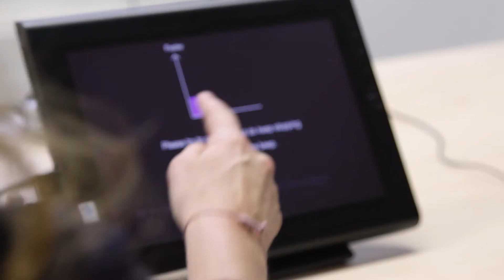2017 Goldman-Rakic Prizewinner: Trevor W. Robbins, Ph.D.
In 2017, the Brain & Behavior Research Foundation awarded the Goldman-Rakic Prize for Outstanding Achievement in Cognitive Neuroscience to Trevor Robbins, Ph.D., of the University of Cambridge, UK.